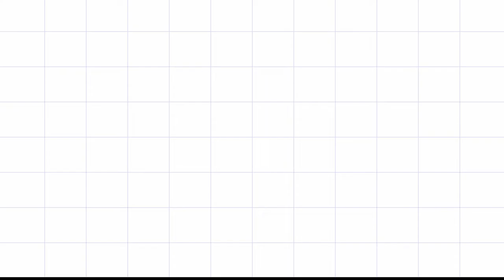K-POP Idols Mukbang ( ITZY BTS WANNAONE HWASA)